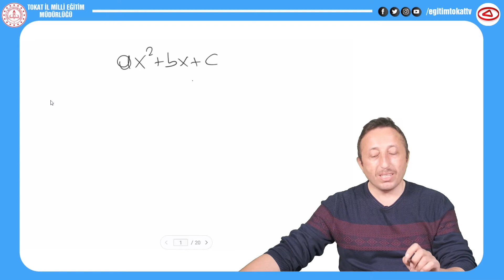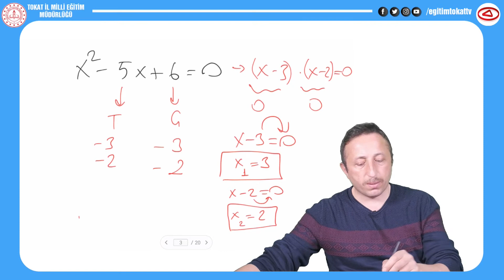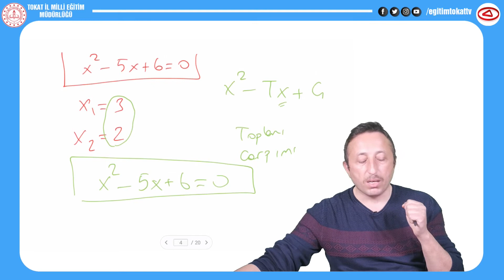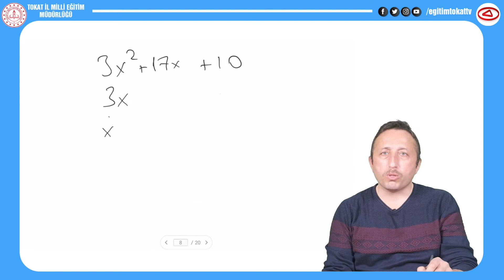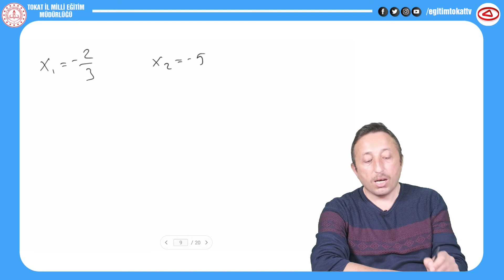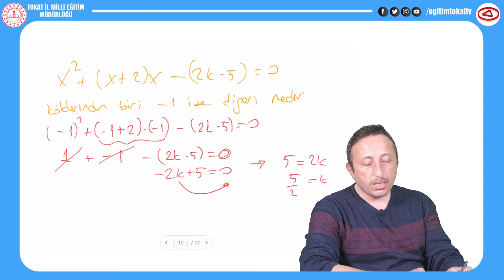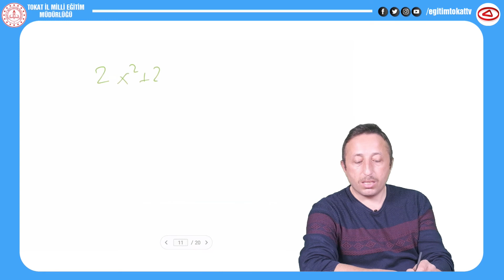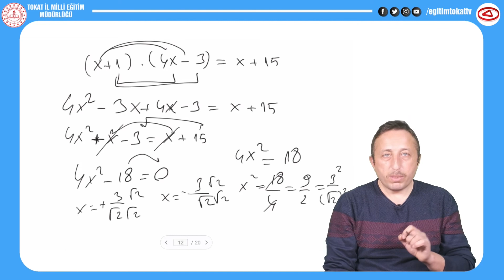İKİNCİ DERECEDEN DENKLEMLER 2 - 10.SINIF MATEMATİK - EĞİTİM TOKAT TV